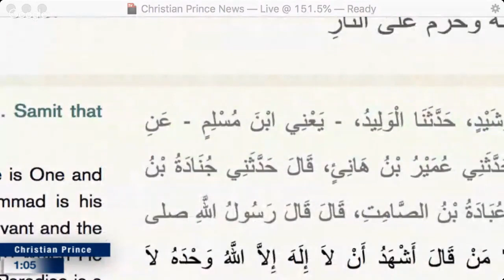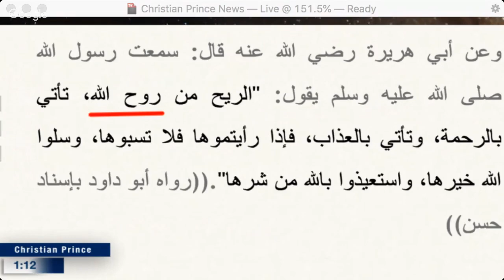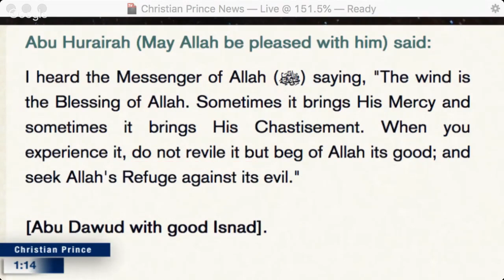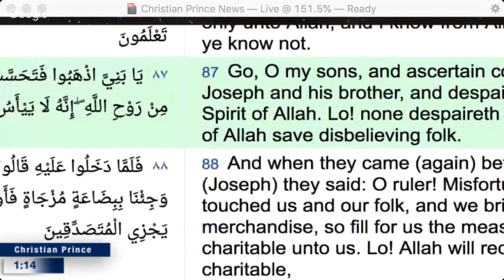The wind is Spirit of Allah and seek refuge of allah becouse its evil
Go support Christian Prince. Teaching by Christian Prince. Video made by Christian Prince.